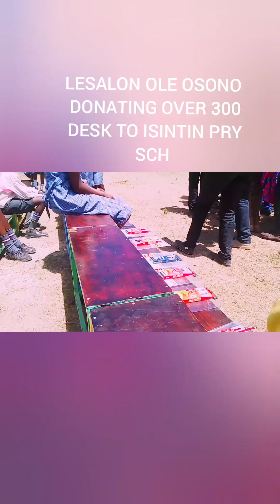LESALON OLE OSONO DESK FUND AT ISINTIN PRY SCH